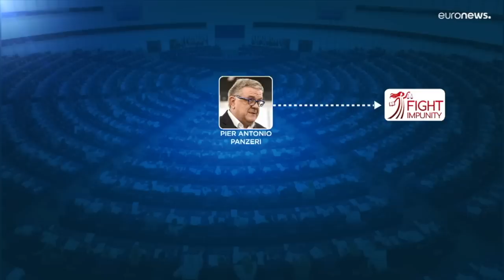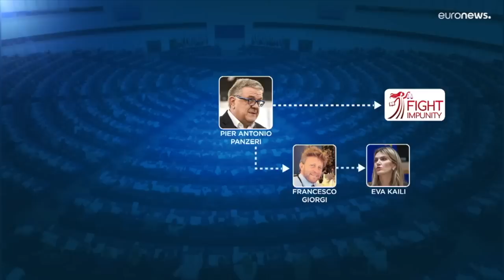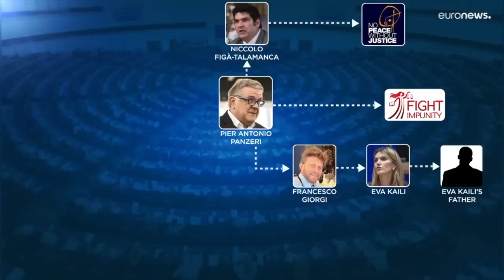EU Scandal Former MEP Panzeri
An alleged leader of a criminal network involved in an EU corruption scandal has agreed to reveal which countries were involved and how it operated.
The lawyer for former MEP Pier Antonio Panzeri claimed that after striking a settlement with the prosecution his client had agreed to “tell all.”

Mr. Panzeri, an Italian politician who was a Member of the European Parliament between 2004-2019, is one of four individuals detained in Belgium.

They are suspected of collecting bribes from Morocco and Qatar in exchange for their influence on the Brussels Parliament.

Qatar has vehemently refuted claims that it attempted to influence others through gifts and money, while Morocco has likewise vigorously refuted claims that it intended to influence others on matters like fishing rights and the Western Sahara status conflict.

Following a series of raids on a flat, a house, and a hotel, police discovered approximately €1.5 million (£1.3 million) in cash and charged the four suspects last month. Police have released images of stashes of notes with denominations of 200 euros, 50 euros, 20 euros, and 10 euros, as well as a suitcase filled with cash that was discovered in the hotel.

According to the prosecution, Mr. Panzeri accepted the plea offer under a Belgian informant provision that had never been invoked before.

He confessed “criminal culpability,” according to his lawyer Marc Uyttendaele, who said: “It is crucial to note that this is a man who is ruined and he doesn’t have much of a life anymore.”

However, Mr. Uyttendaele continued, his client believed that by promising to “explain what he knows about the matter,” he might “protect his status.”

The other suspects include lobbyist Niccol Figà-Talamanca, a serving Greek MEP named Eva Kaili (who has lost her position as vice-president of the European Parliament) and her partner Francesco Giorgi.

After retiring from politics, Mr. Panzeri, 67, took the helm of the lobbying organisation Fight Impunity. For a different NGO, Mr. Figà-Talamanca worked in the same Brussels location.

The former MEP accepted the plea deal under a rule modelled after an Italian provision that allows repentant mafia members, or “pentiti,” to become state witnesses, according to a statement from Belgium’s federal prosecutor.

He would receive a year in prison rather than a “far longer prison sentence,” a fine, and the forfeiture of €1 million in assets, according to a spokeswoman.

He would have to divulge information about the network’s workings, the financial agreements with the relevant nations, and “the involvement of known and unknown persons within the inquiry, including the names of the persons he admits to having bribed,” in exchange.

The plea agreement was made public the day after an Italian court decided to extradite Silvia Panzeri, 38, the daughter of the former MEP, on charges that she was connected to the affair.

Maria Colleoni, the wife of Mr. Panzeri, could also be extradited, according to a decision made by the same court in the northern city of Brescia last month. However, Italy’s highest appeal court will make the final decision in their case. Despite being placed under house arrest, the two ladies refute the accusations of corruption and money laundering.

Along with the others, Greek MEP Eva Kaili, who also denies involvement in the matter, is suspected of accepting bribes from Qatar in exchange for influencing EU policy.

According to reports, her partner Francesco Giorgi admitted last month to his part in the affair.

However, a mention of “unknown” individuals in the probe raises the possibility that there will be additional information revealed.

Two other center-left MEPs, Italian Andrea Cozzolino and Belgian Marc Tarabella, have previously had their immunity sought after by prosecutors.

Although both MEPs’ attorneys have denied any involvement in the issue, the request is still being looked into by the legal affairs committee of Parliament.